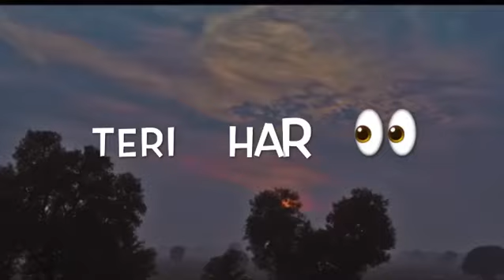Jannat Status //Allah di kasam tu menu inna pyaara hogaya//Areej edits